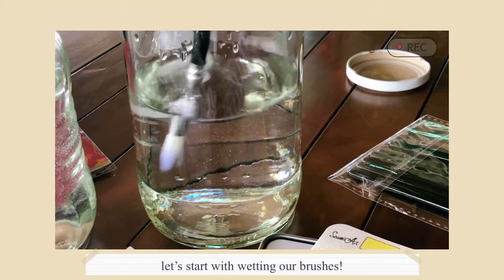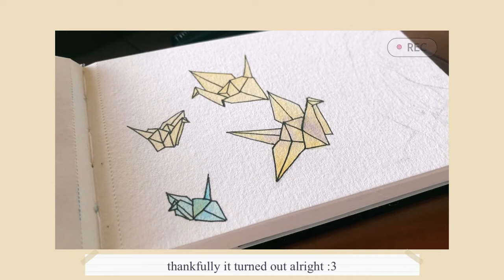🎨art vlog: watercolour paper cranes [time-lapse☔️+ process🍃]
hi it's xuyann~~
for my first video, i'll be be showing you a time lapse of me drawing paper cranes on my mini sketchbook! i have loved making origami since i was a kid, my friends and i even tried to make 1000 paper cranes, it was so fun :)

i hope you enjoyed the video, i'll be posting a new video sooner!